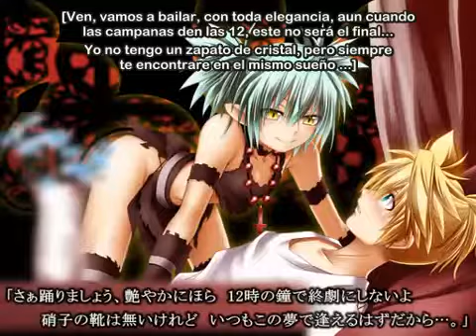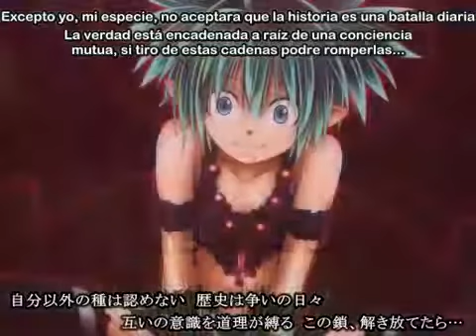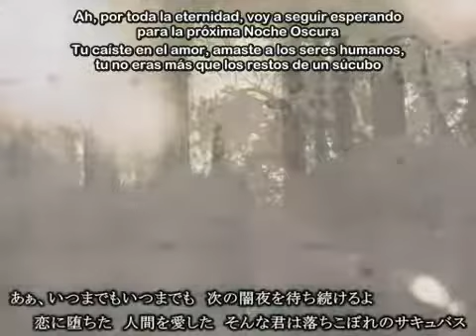Len Kagamine Ochikobore no Succubus - Hatsune Miku - Sub Español